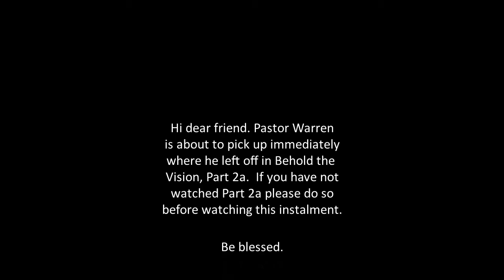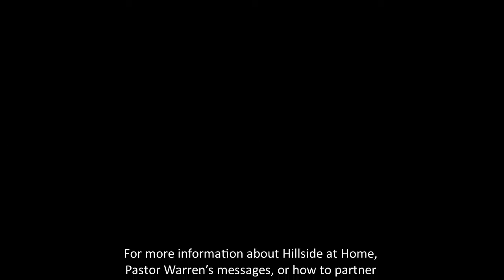Pastor Warren Young, Behold the Vision, Part 2b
In this instalment Pastor Warren picks up immediately where he left off in Part 2a.  So you've started experiencing Christian dreams and visions, praise our Lord! Now you need to guard the good deposit entrusted to you. Be blessed.